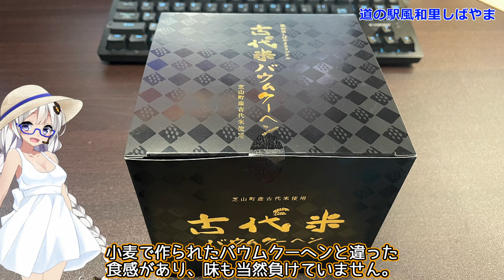【フォルツァ】道の駅風和里しばやまに向かいます！【MF13】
またバウムクーヘンを食べたいな～
道の駅風和里しばやま

走行中BGM
曲名:風が鳴く

使用ドライブレコーダー
ミツバサンコーワ：EDR-21

Insta360 ONE

ハンディカメラ
Panasonic : HC-W585M